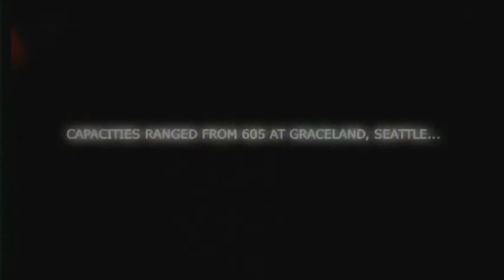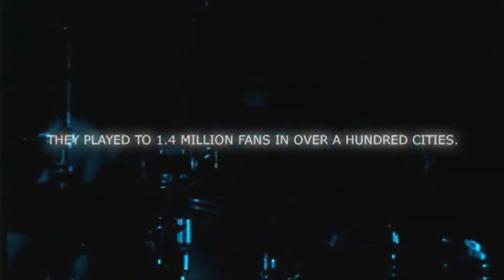placebo special needs remix 2023 house techno (official music video) partie 9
abonnés vous vite à ma chaîne YouTube merci
Merci beaucoup
Abonnés toi
À bientôt